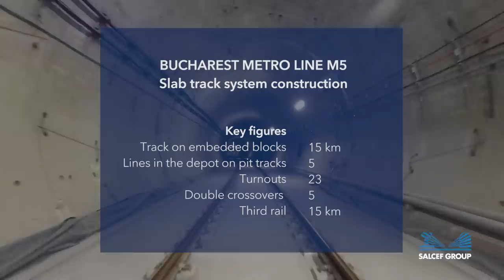Bucharest Metro Line M5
[SLAB TRACK CONSTRUCTION]
- Rail transport and unloading (00:30)
- Track construction (00:47)
- Third rail installation (03:13)

The project involves the construction of a track on a concrete slab. The slab track is first built on EBS (Embedded Block System) concrete blocks and, once aligned and positioned with special jigs, is anchored by a fibre-reinforced concrete casting.
The Salcef Group is responsible for the construction of the track and the turnouts, as well as for rail transport and supervises the preparation and execution of concrete casting.